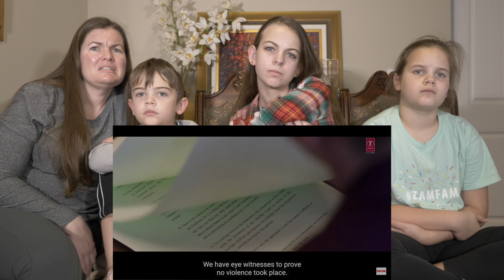THAPPAD TRAILER : Taapsee Pannu | Trailer Reaction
7433 Spout Springs Rd
Ste 101-1